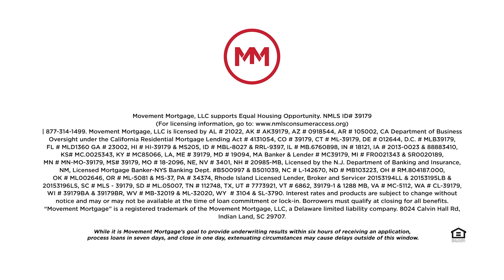2021 Market Predictions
I expect to see mortgage rates during 2021 to remain fairly consistent to what we saw in 2020. Watch to learn more!